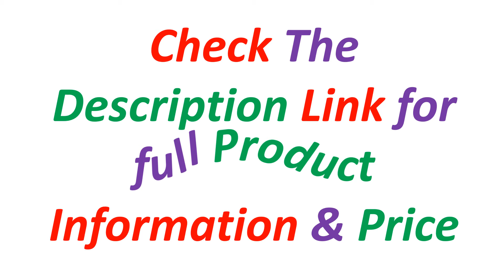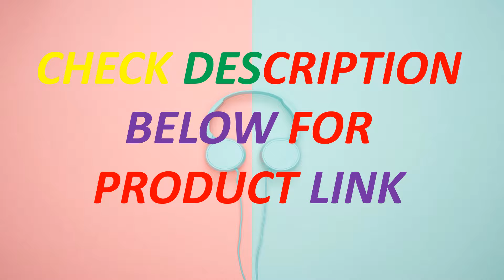Top 5 Best Bicycle Framesets In 2024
Looking for the Best Bicycle Frameset, In this video I have compiled a list of the top 5 Bicycle Frameset in the market. Check Link For Full Product Information.

5. 2023 NEW GT30 Carbon Gravel Frame Flat Mount Disc Brake 700C*50C Threaded T47 Internal Cable Gravel Bicycle Frameset Road Bike

4. Full Carbon Track Bicycle Frame 700C Carbon Track Bike Frame Set With Fork Seatpost Carbon Fixed Gear Track Racing Bicycle Frame

3. Twitter Gravel V3 Carbon Road Gravel Bike Frameset Disc Brake Thru Axle 12x100 12X142mm Inner Cable Routing Framesets

2. TSUNAMI SNM100 Frameset 700C Aluminum Fixed Gear Frame and Fork Track Fixie Bike 49CM 52CM 55CM 58CM Single Speed Bicycle Parts

1.Fixed Gear Bike Frameset 700C Aluminum Fixie Frame Carbon Fork Track Single Speed Bike 52/54CM Frame High Quality Bicycle Parts